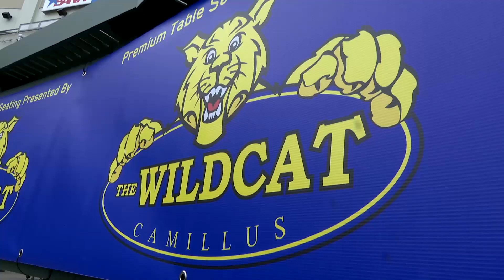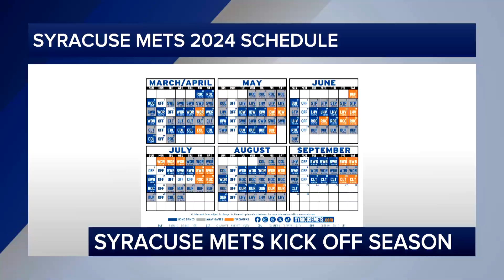Syracuse Mets Kick-Off Season | News Live at 6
Reporter: Peter Barry